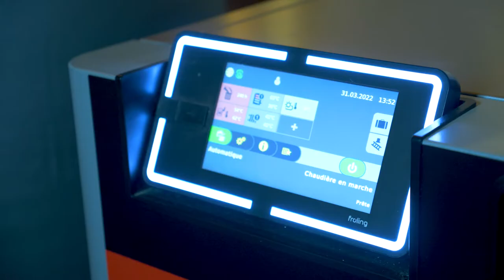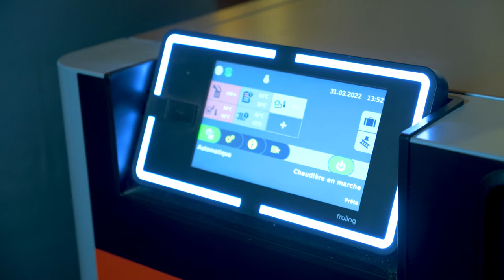THERAUD PATRICK, plombiers-chauffagistes à Champigny en Rochereau (86)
Notre société rassemble sous le même toit, grâce à ses 5 techniciens confirmés, les compétences de chauffagiste et de plombier.
Installation de chauffage complète ou simple remplacement de votre chaudière par un modèle plus économique et écologique, nous mettons tout notre savoir-faire et toute notre expérience à votre service.

Que ce soit pour une nouvelle installation de plomberie, une installation sanitaire ou une rénovation de tuyauterie, nous disposons du savoir-faire nécessaire pour vous garantir des prestations de premier ordre. Vous pouvez également nous confier la réalisation de votre salle de bains.